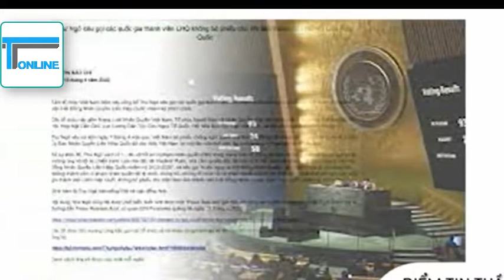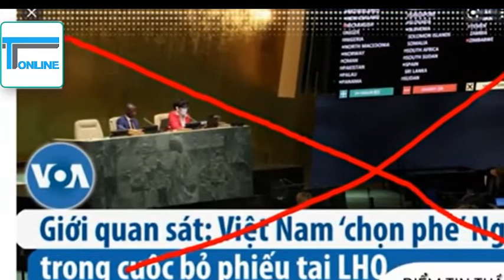Mưu đồ phía sau cuộc vận động quốc tế không bỏ phiếu cho Việt Nam vào Hội đồng nhân quyền?